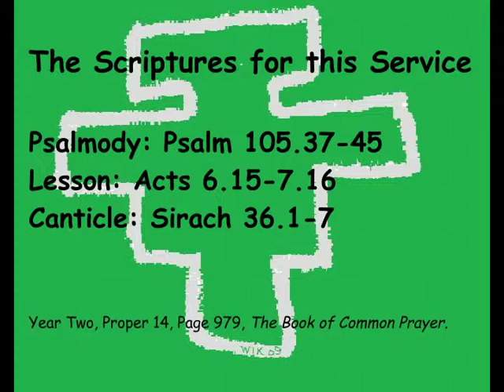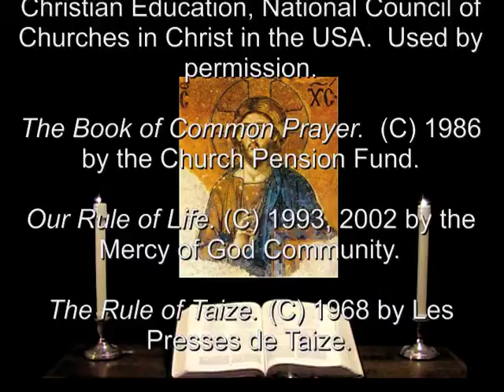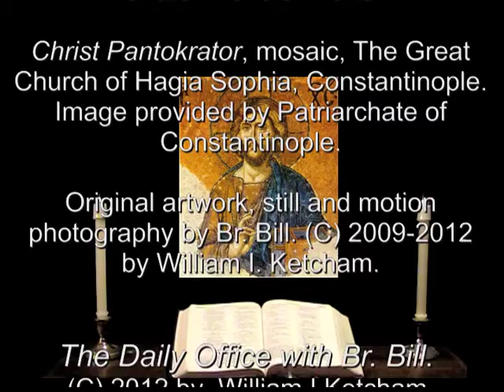16 Aug 2012 Thursday Night Prayer